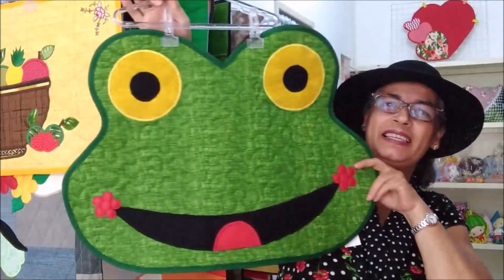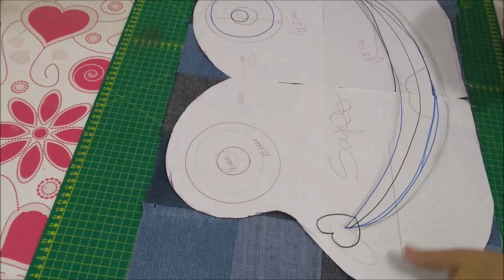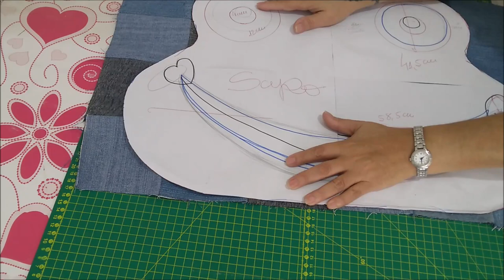COMO FAZER UM TAPETE COM CALÇA JEANS USADA. BELO SAPO!!!!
Tapete feito de calça jeans usada. Cortei em quadrados de 12x12. 24 quadrados para formar o rosto do sapo a técnica usada foi o patchwork. Para fazer os olhos a boca e a língua usei a técnica patchaplique com cola pano e papel termocolante. Fiz um quilt reto ou se preferir um matelasse para segurar a Manta R1 no tecido e para dar uma forma mais fofa ao tapete. Usei um forro de brim poderia ter usado o jeans da calça. Colei o forro com a cola temporária que me auxilia no fechamento do produto e finalizei com um viés de 35mm em toda sua volta na cor azul.